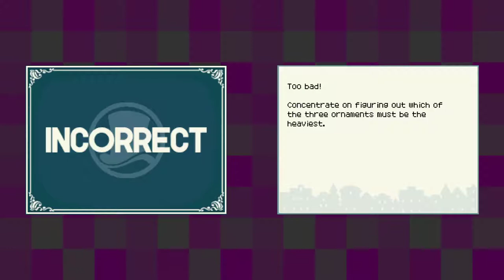Professor Layton and the Diabolical Box [11] Castle Bound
I remembered the solution to the mystery of the first and third game, but I don't remember this one at all. That's for the best, at least, even if it doesn't suggest great things about its quality.